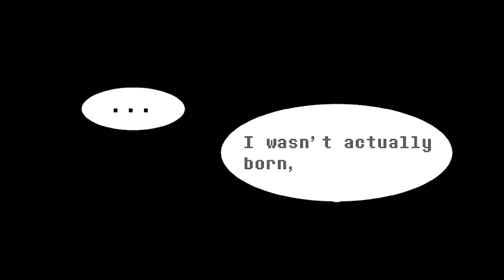You Don't See Me - Undertale Comic Dub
Flowey: Me